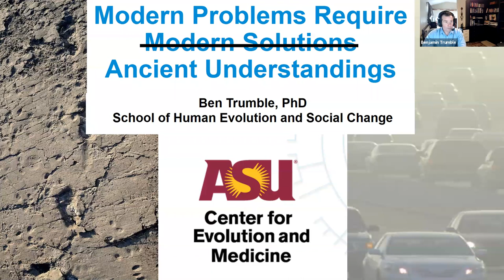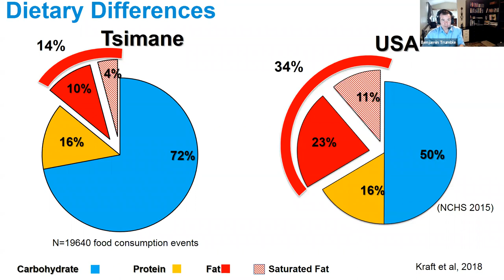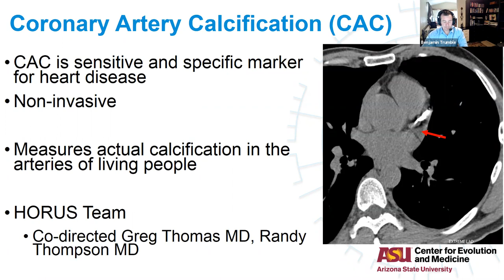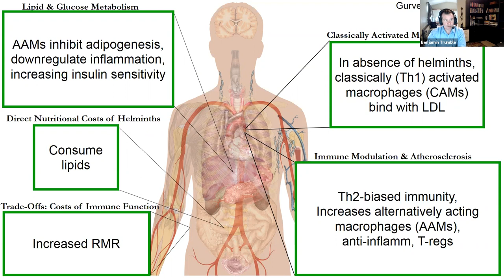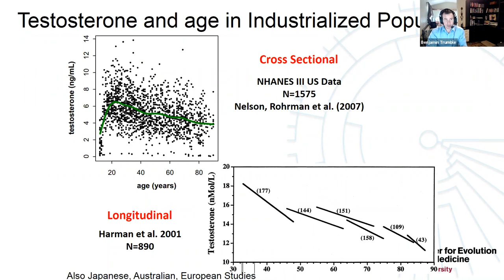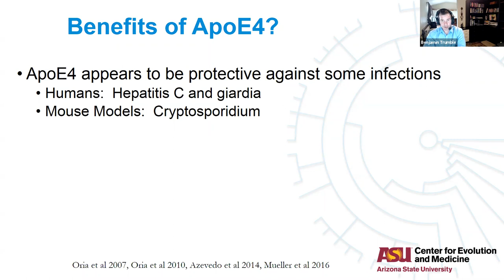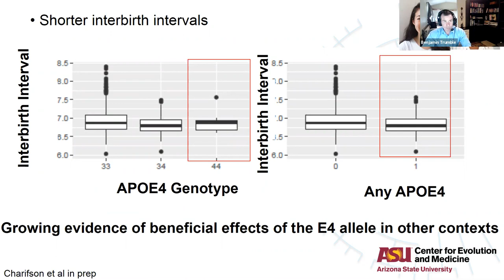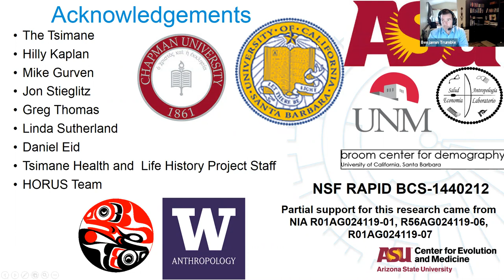Modern Problems Require Ancient Understandings - Benjamin Trumble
Ben Trumble will be talking about his research at this CEMinar. His work focuses on field and laboratory analyses of hormone-behavior interactions, specifically the relationship among reproductive hormones, immune function, behavior, environment and the implications this has for human health and life histories.

Formerly a postdoctoral scholar at the University of California, Santa Barbara, he has conducted research in collaboration with the Tsimane Health and Life History Project, the UC Santa Barbara Human Biology and Biodemography Lab, University of Washington Biological Anthropology and Biodemography Lab, the Broom Center for Demography and Center for Studies in Demography and Ecology.